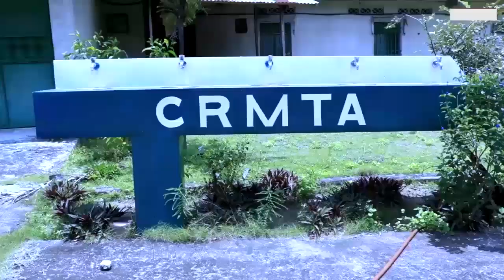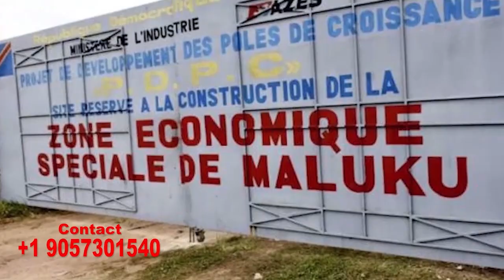LITEYA KANDA Pleurent La Méchanceté De FALLY à Truqué Yé Chez ROBINIO Affaire Voyage Ya Condition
LITEYA KANDA Pleurent La Méchanceté De FALLY IPUPA à Truqué Yé Chez ROBINIO MUNDIBU Affaire Voyage Ya Condition Producteur PAOLO TUDILU Apesi Yé Avant A Voyagé Asenga FALLY IPUPA Pardon @fallyipupa @ferregolatvofficiel6883 @koffiOlomide01 @heritierwataofficiel @FabregasMetisNoir